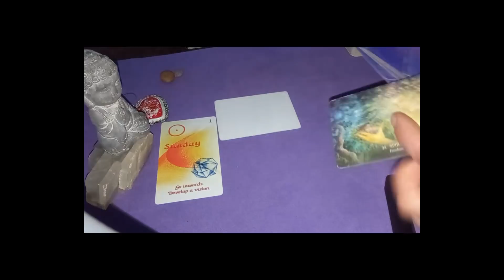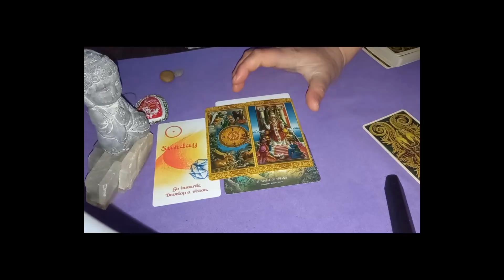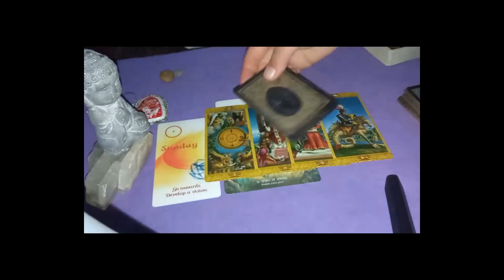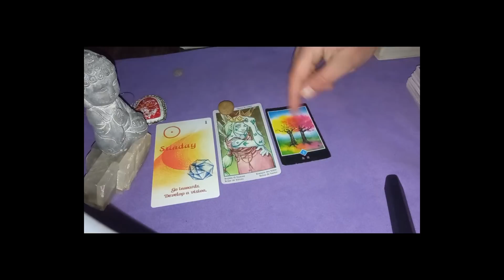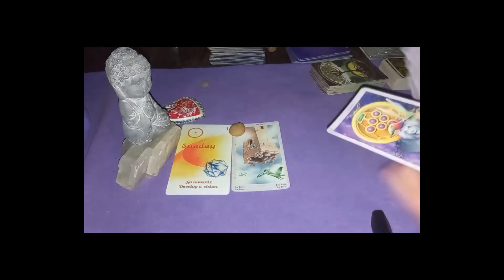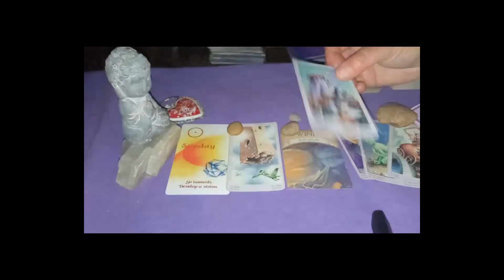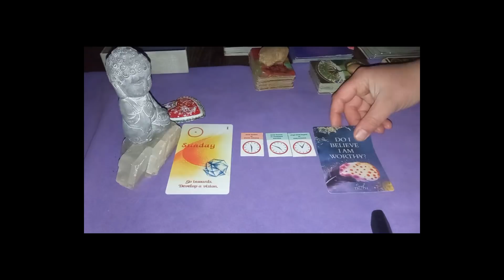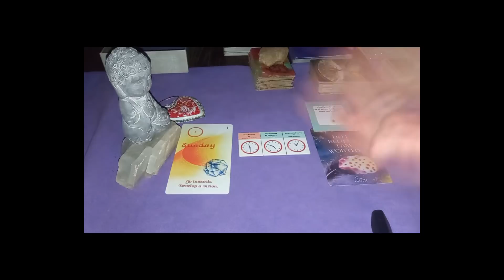DIMANCHE 30 JANVIER 🌅💗🌈 Guidance générale et sentimentale spirituelle 💕🌠🍀 ÉNERGIES DU JOUR 🌟 (✿^‿^)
🌈SOUSCRIPTIONS OUVERTES 😊😉

Minha ^-^

Voici mes supports de canalisation :

* Tarot of Mystical Moment
* Le Tarot des Chats Mystiques de Lunaea Weatherstone
* Osho Zen Tarot
* L'Oracle de la Sagesse Sufi de Rassouli
* Mystical Tarot
* Romantic Tarot de Emanuela Signorini
* The enchanted Love Tarot de Monte Farber
* The Soul Truth de Brianne Hovey
* Oracle of the Hidden Worlds de Lucy Cavendish
* Shamanic Healing Oracle de Michelle A. Motuzas

Minha ^-^

NOUVEAU !!! Instagram : minhasomnia_loveguidance